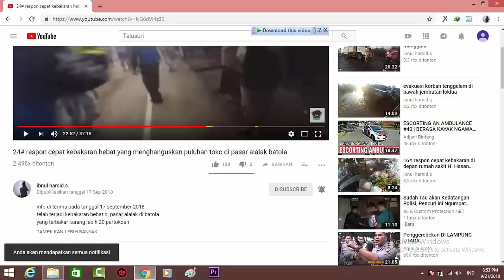3# pengawalan ambulance ke rumah sakit ulin banjarmasin(tes sirine landun)